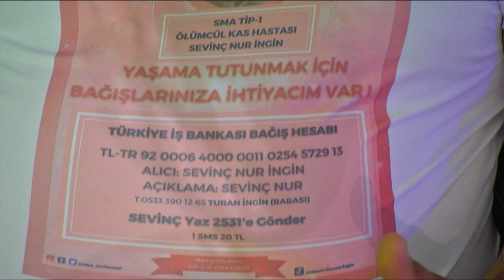Murad Esedov & Mehmet Can Arslan | Night Of Warriors 3. serisi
17 Temmuz 2022 Leyla Bayram Spor Salonu İstanbul Türkiye